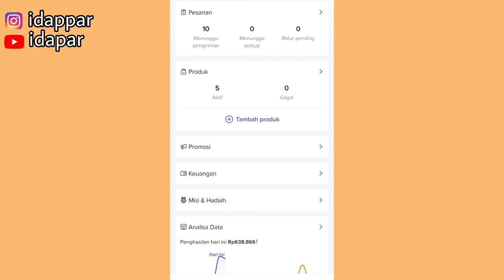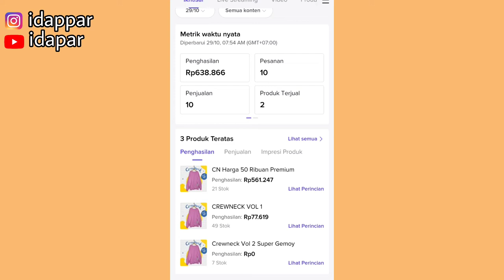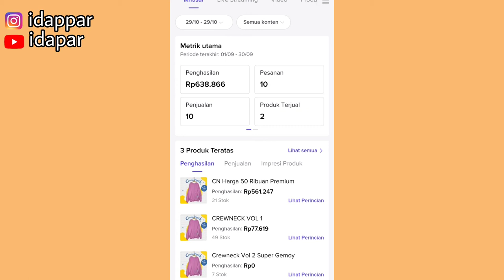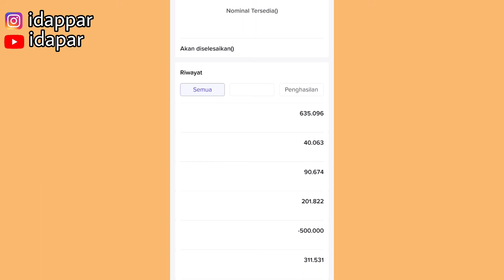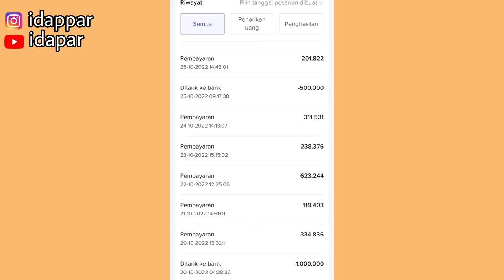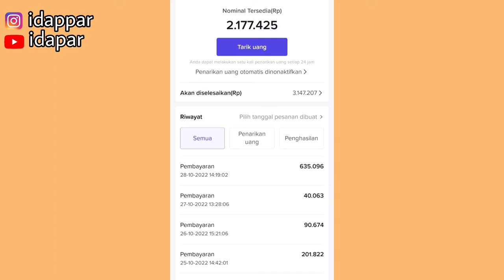TIPS DAPET 9 JUTA PERTAMA DARI TIKTOK SHOP ✅ PEMULA WAJIB SIMAK YAA!!